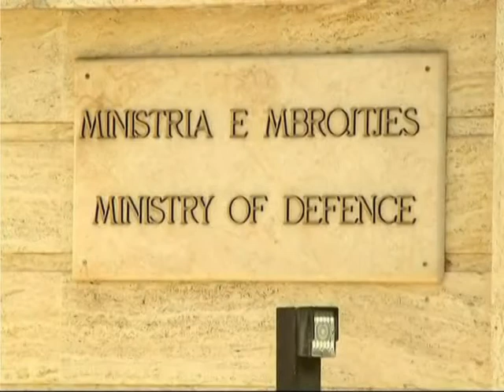GRAMOZ RUCI PER IMAMIN NE SHTATOR SKANDALET E IMAMIT DO MARRIN PERGJIGJE LAJM